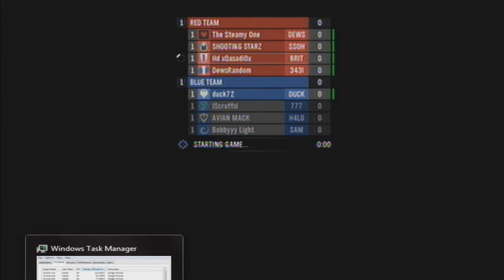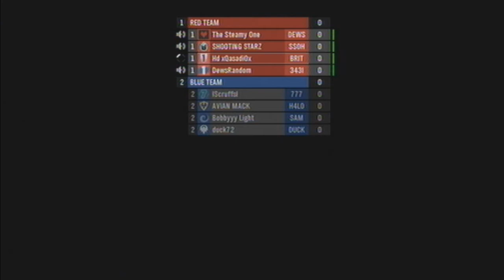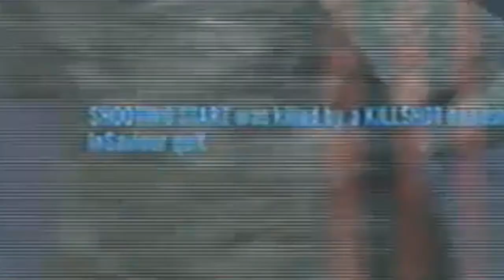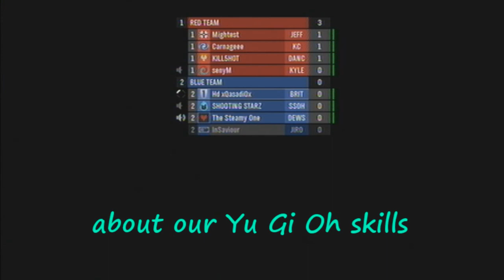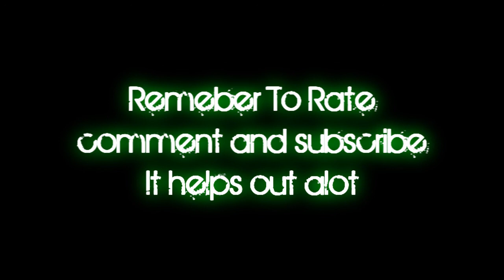PLG - Season 2 - Episode 16 - Yu Gi Oh Is Legit (MLG Tactics)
PLG - Episode 16 - Yu Gi Oh Is Legit (MLG Tactics)
This is a spoof you could say of MLG Tips and Trick (Tactics) to improve your game style, its footage of me and some TRYHARD MLG KIDS making teammates ragequit, the whole other team quit etc.

Other Channels:

Main Channel, full of amazing gameplay and pranks

My Montages Channel, go here to watch my montages

My Lets Play Channel, go here to watch me fail at new games I get =)

Join our Site
PLG.360x.org.uk